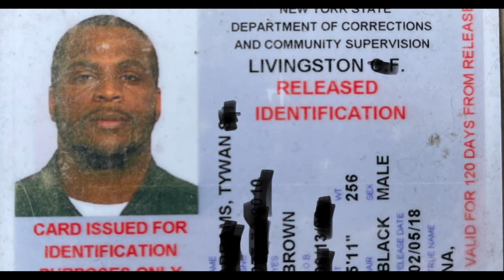Oba The Great - DGK (Dirty Ghetto Kids) (Official Audio)